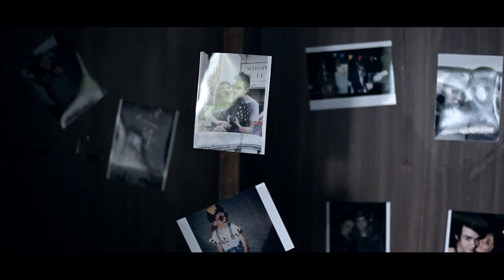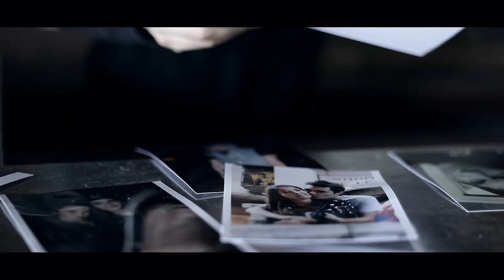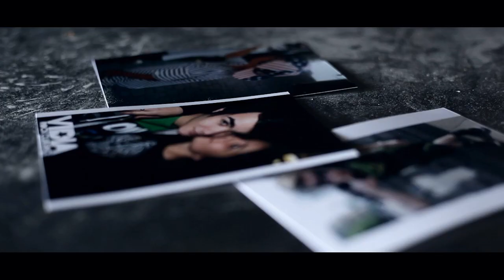NOW.HERE - "Let's Dive!" Official Music Video (A BlankTV Exclusive)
- NOW.HERE - "Let's Dive!"- Like this video? Come see hundreds more at KrankTV.com! - the Net's biggest home for metal, death, grind, thrash, rapcore, heavy and hard rock music videos! If you like the hard stuff, come get hooked on KrankTV.com!
Director: Beppe Platania

NOW.HERE
"Let's Dive!"
LET'S DIVE 7''
Directed by Beppe Platania
With Matteo Alloro

Special thanks to Vidia Club

Produced by Raffaele Torelli & NOW.HERE
Recorded @ Convolution Studio by Raffaele Torelli
Mixed by Giampiero Ulacco
Mastered @ Interlace Audio by Kris Crummett